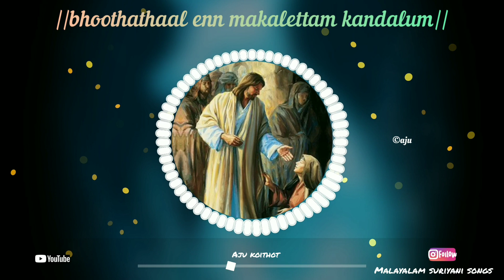janamadhye ninnu | bhoothathaal enn | knanaitho sunday | malankara orthodox syrian church songs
ജനമദ്ധ്യേ നിന്ന് കനാന്യസ്ത്രീ...
(Quqoyo)

Vocals: Sruti
Fourth Sunday - Knanaitho (ക്നാനൊയ്ത്തോ)

മലങ്കര സഭയിൽ വലിയ നോമ്പിലെ നാലാം ഞായറാഴ്ച അഥവാ കനാന്യസ്ത്രീയുടെ (പുറജാതിസ്ത്രീയുടെ) മകളെ സൗഖ്യമാക്കിയ ഞായറാഴ്ച വി. കുർബ്ബാനയിൽ ഏവൻഗേലിയോൻ വായനയ്ക്ക് ശേഷം ആലപിക്കുന്ന ഗീതം

 ഭൂതത്താൽ എൻ മകളേറ്റം കണ്ടാലും...
(Qasoliqi)
മാർ അപ്രേം

മലങ്കര സഭയിൽ വലിയ നോമ്പിലെ നാലാം ഞായറാഴ്ച അഥവാ കനാന്യസ്ത്രീയുടെ (പുറജാതിസ്ത്രീയുടെ) മകളെ സൗഖ്യമാക്കിയ ഞായറാഴ്ച വി. കുർബ്ബാനയിൽ ആലപിക്കുന്ന ഗീതം